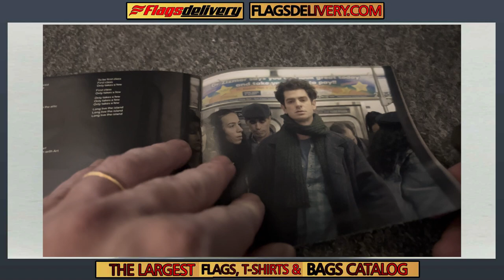Tick Tick Boom | Soundtrack | 2021 | CD unboxing in depth!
Soundtrack (2021)

The largest flags, T-Shirts and Bags catalog